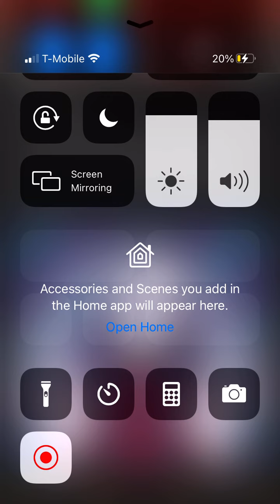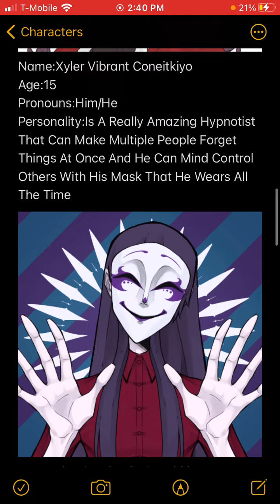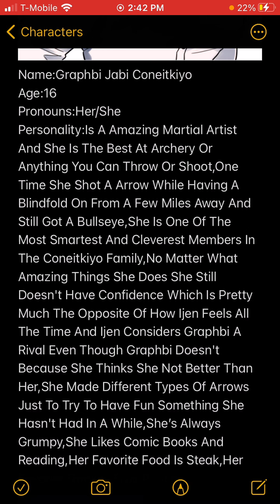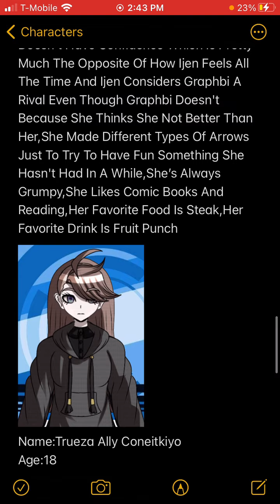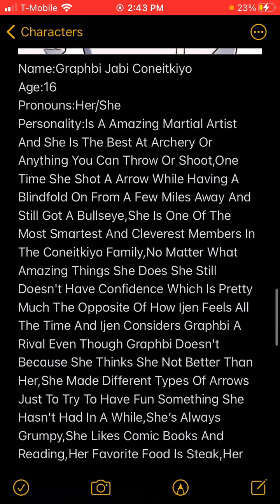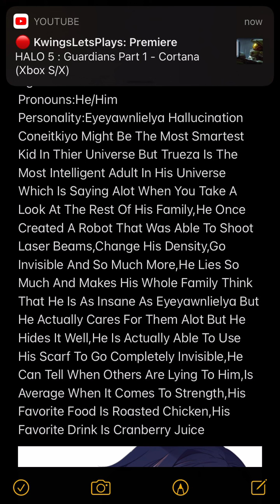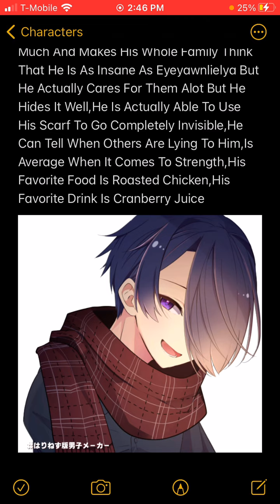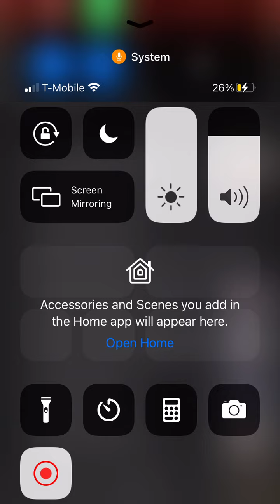The Coneitkiyo Family Characters Part 2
Name:Ijen Sondrayia Coneitkiyo
Age:16
Pronouns:Her/She
Personality:Is A Very Strong And Fast Athlete That Is Strong Enough To Beat 18 Master Martial Artists Without Even Opening Her Eyes And She Is Fast Enough To Run 39 Mph At Her Best,She Is Average When Comes To Intelligence,Is Arrogant And Cocky,She Is So Interested In Swords And She Was A Professional Swordswoman In A Few Months

Name:Graphbi Jabi Coneitkiyo
Age:16
Pronouns:Her/She
Personality:Is A Amazing Martial Artist And She Is The Best At Archery Or Anything You Can Throw Or Shoot,One Time She Shot A Arrow While Having A Blindfold On From A Few Miles Away And Still Got A Bullseye,She Is One Of The Most Smartest And Cleverest Members In The Coneitkiyo Family,No Matter What Amazing Things She Does She Still Doesn't Have Confidence Which Is Pretty Much The Opposite Of How Ijen Feels All The Time And Ijen Considers Graphbi A Rival Even Though Graphbi Doesn't Because She Thinks She Not Better Than Her,She Made Different Types Of Arrows Just To Try To Have Fun Something She Hasn't Had In A While,She’s Always Grumpy,She Likes Comic Books And Reading,Her Favorite Food Is Steak,Her Favorite Drink Is Fruit Punch

Name:Trueza Ally Coneitkiyo
Age:18
Pronouns:He/Him
Personality:Eyeyawnlielya Hallucination Coneitkiyo Might Be The Most Smartest Kid In Thier Universe But Trueza Is The Most Intelligent Adult In His Universe Which Is Saying Alot When You Take A Look At The Rest Of His Family,He Once Created A Robot That Was Able To Shoot Laser Beams,Change His Density,Go Invisible And So Much More,He Lies So Much And Makes His Whole Family Think That He Is As Insane As Eyeyawnlielya But He Actually Cares For Them Alot But He Hides It Well,He Is Actually Able To Use His Scarf To Go Completely Invisible,He Can Tell When Others Are Lying To Him,Is Average When It Comes To Strength,His Favorite Food Is Roasted Chicken,His Favorite Drink Is Cranberry Juice